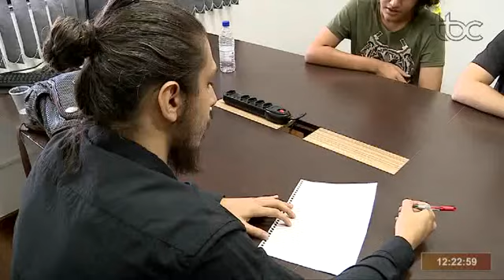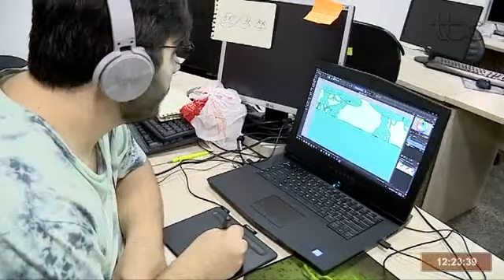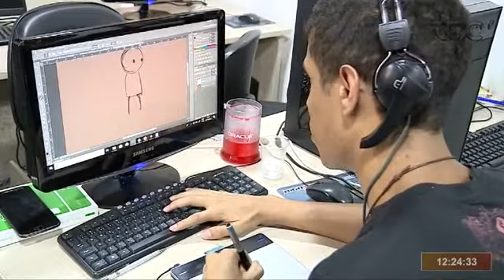TBC 1 | DESENVOLVEDORES DE JOGOS SE REÚNEM PARA CRIAR GAMES EM 60 HORAS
Data de Publicação: 07/10/2019
Repórter: Leandra Matos
Imagens: Jozimar Moreira